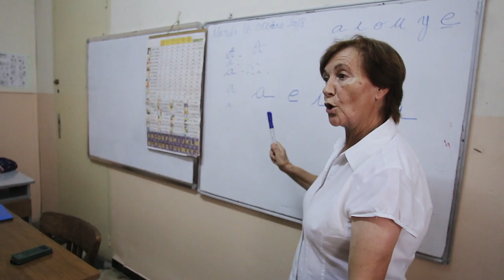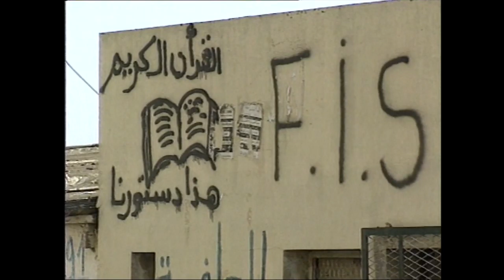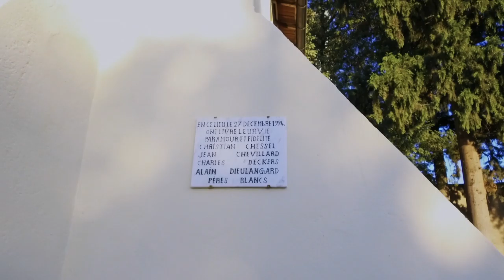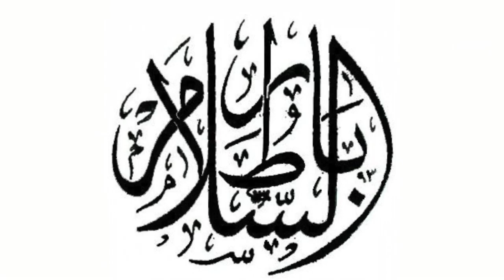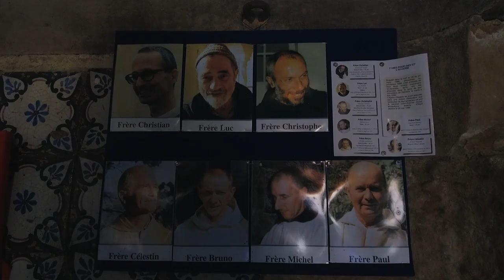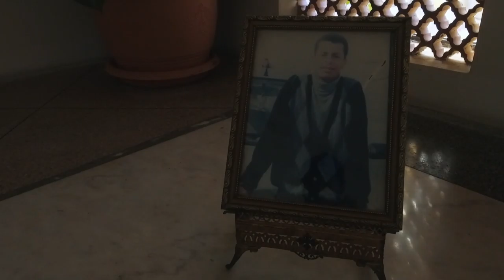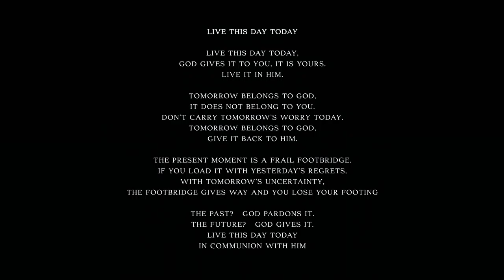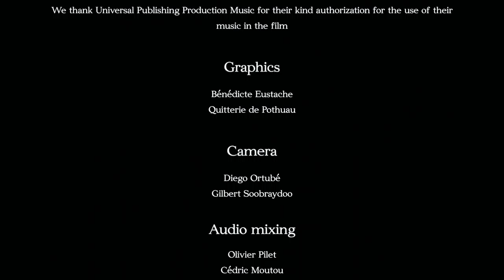Witnesses of the Greatest Love The 19 Martyrs of Algeria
This film is about the Beatification of the 19 Martyrs of Algeria, taking place in Oran on 8th December 2018. These martyrs include the 7 monks of Tibhirine. Fr Pierre Claverie was the subject of a previous Net for God film in May 2017.

Key points about this new film:

- The film explores the spiritual journey of 19 monks and nuns murdered during the 1990s, a grim decade in Algeria.  Despite threats, these men and women chose to to stay in Algeria out of love for the Algerian people.
- Incredible testimonies: Sister Chantal Galicher who survived an attack; Father Jean-Pierre Schumacher, the last surviving monk of Tibhirine and Henri Teissier, former archbishop of Algiers, who knew the 19 martyrs personally.
- 15 days filming in the places the martyrs lived in Algeria: Algiers, Tizi-Ouzou (Kabylie), Tibhirine and Oran. 35 interviews with those who knew the matyrs and those who make up the Church in Algeria today.

The Chemin Neuf Community has lived at Tibhirine monastery since the summer of 2016.